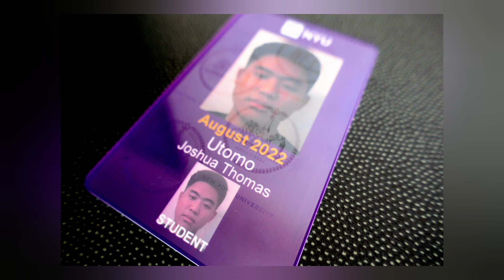Andrea and Joshua NYU Commencement 2024